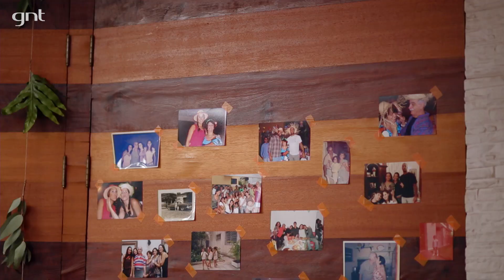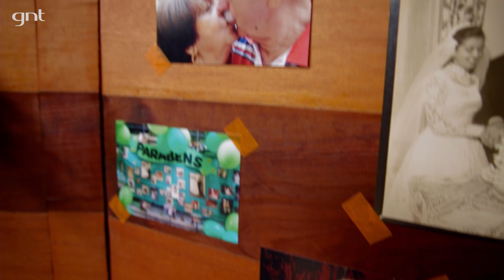Decoração natalina | Antes e Depois | Mais Cor, Por Favor | Thalita Carvalho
Thalita Carvalho mostra uma maravilhosa inspiração de decoração para sua casa no natal. Confira um antes e depois muito colorido e com muitas plantas.